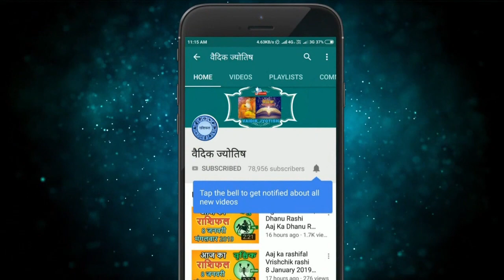तुला राशि 18 फरवरी गुरुवार | Aaj Ka Tula Rashifal | Tula Rashi 18 February 2021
18February tula rashi
tula rashiJuly 2021
Dainik Rashifal,Horoscope,Astrology
18  फरवरी  तुला राशि
आज का राशिफल तुला राशि
तुला राशिफल